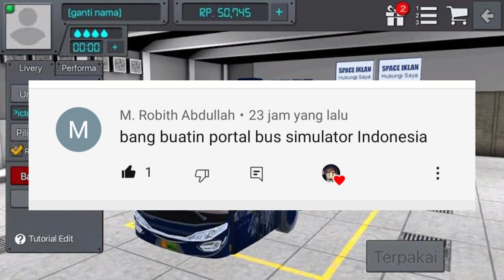CARA MEMBUAT PORTAL BUS SIMULATOR INDONESIA - MINECRAFT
hello teman UzeMing, balik lagi nih dengan aku UzeMing si raja portal, jadi setelah seminggu aku belum buat portal, jadi kali ini aku balik lagi membuat portal untuk kalian, yaitu portal bus simulator Indonesia, yaitu suatu game simulasi bus dari satu kota ke kota yang lain.

Channel ke 2 Zepri 1997